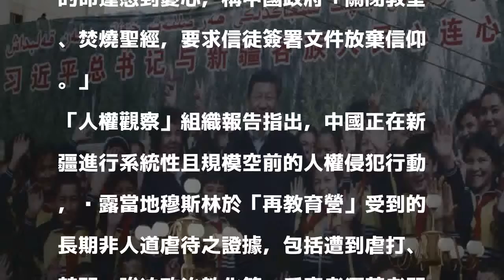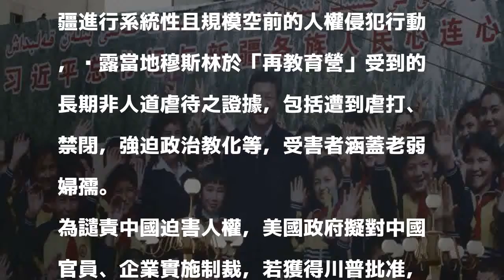再對中國迫害維族人開砲 美國擔憂基督徒恐遭打壓...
〔即時新聞／綜合報導〕中國政府迫害新疆維吾爾自治區穆斯林情形嚴重，屢遭國際撻伐，美國再對此事表達意見，稱身在「再教育營」的維族人受到極為惡劣的虐待。

發表評論評論如下。